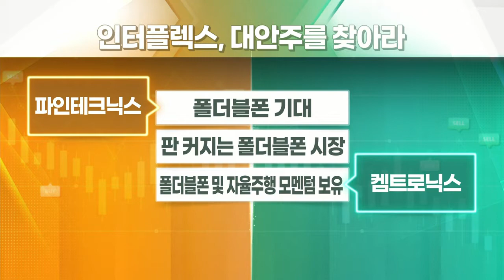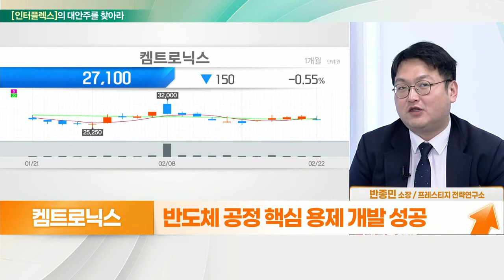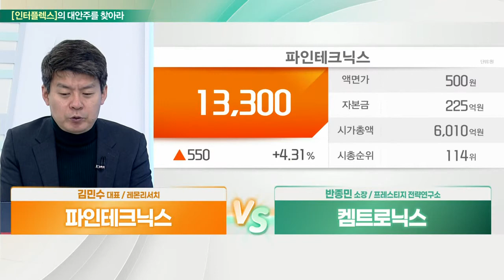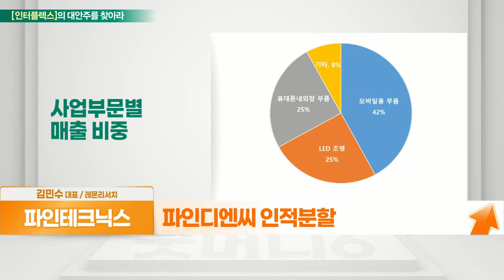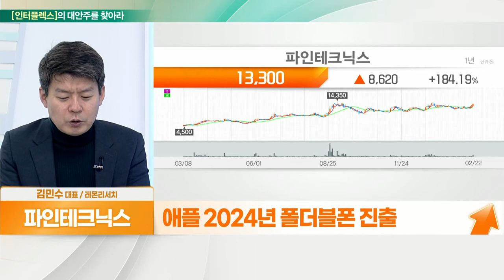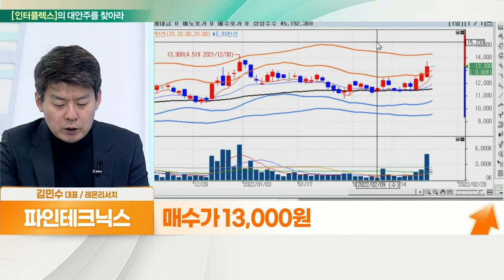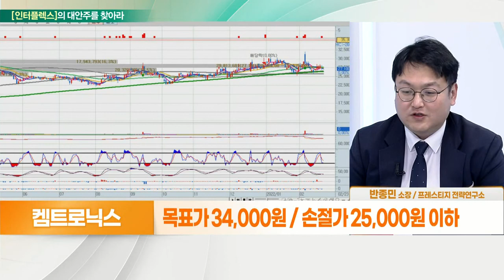파인테크닉스... 폴더블폰 기대 VS 켐트로닉스... 폴더블폰 및 자율주행 모멘텀 보유_대안주를 찾아라 (20220223)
- 파인디엔씨 인적분할
- 금형설계 및 기구설계 강점
- 폴더블폰 확대 수혜
- 내장힌지·메탈플레이트·케이스류 공급
- 애플 2024년 폴더블폰 진출

- 자율주행, 디스플레이 사업 주목
- 지난해 영업익 387억 원… 전년비 75%↑
- 반도체 공정 핵심 용제 개발 성공
- 신규시설 투자 진행